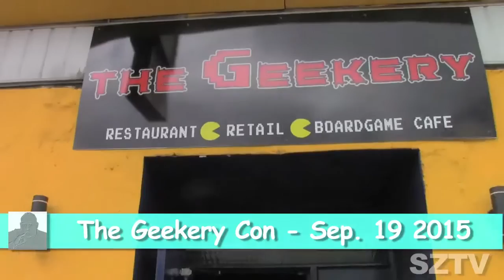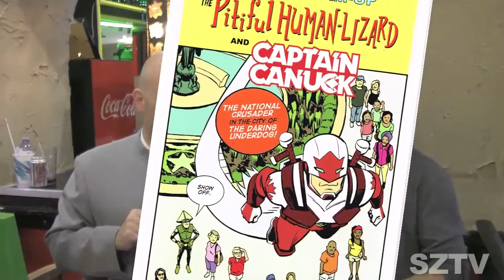Jason Loo and The Pitiful Human-Lizard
Dr Stevil chats with  Canada's rising star, Jason Loo, about his creation, The Pitiful Human-Lizard